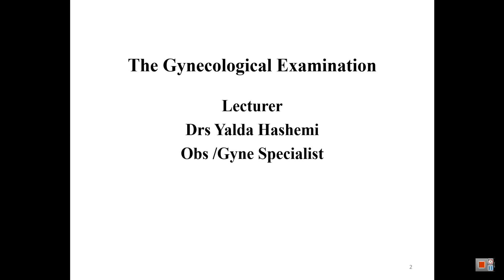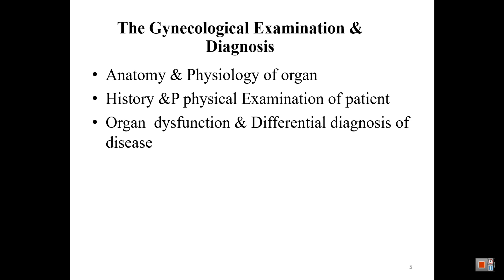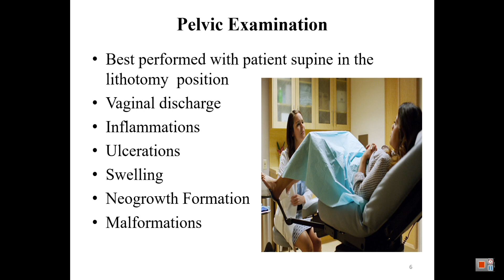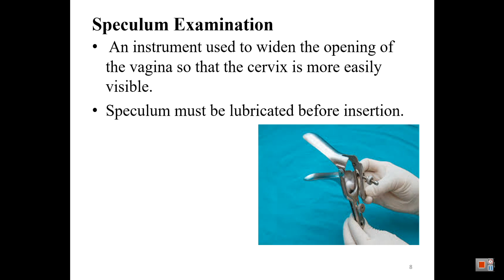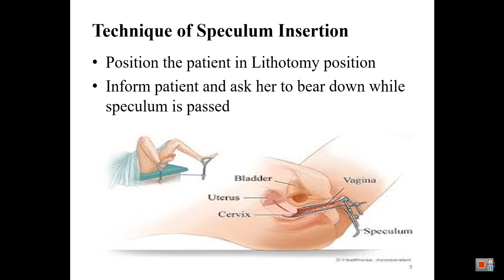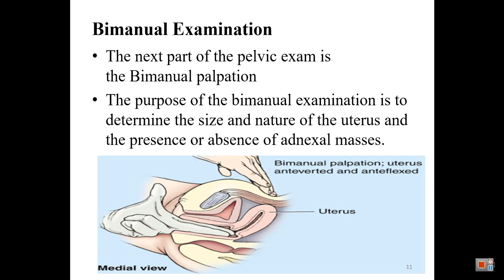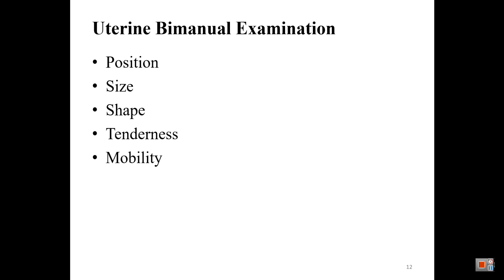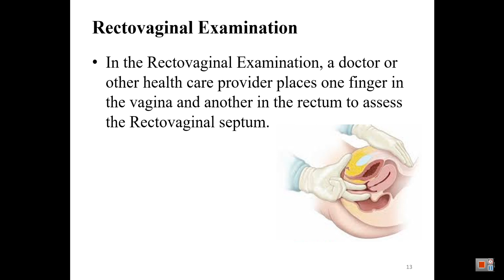Lecture 1 Gynecological Examinations